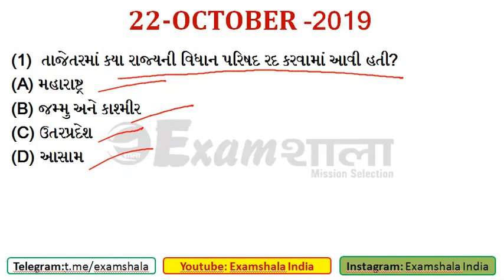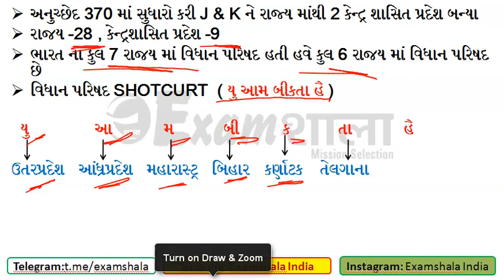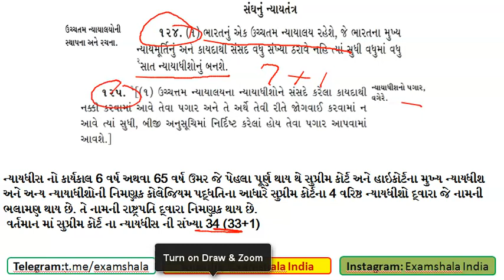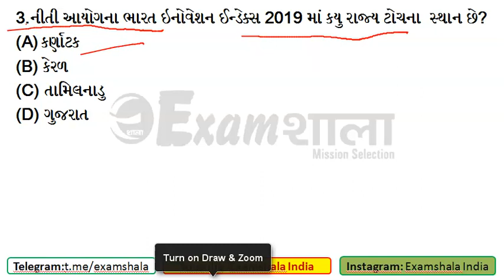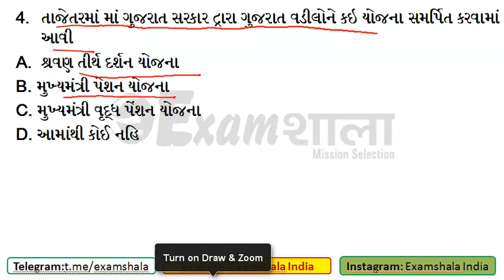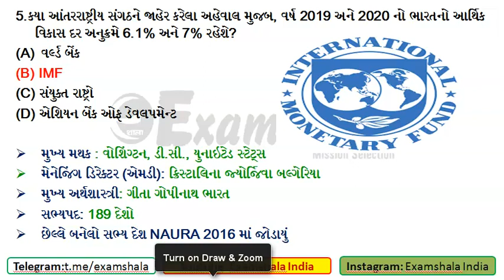CA Packet: Daily Current Affairs 22 OCT 2019 in Gujarati- Bin Sachivalaya Current Affairs MCQ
ડેઇલી કરંટ અફેર વૈકલ્પિક પ્રશ્નો  દીપેન સર
આ વિડિઓ ના માધ્યમ થી ગુજરાત પબ્લિક સર્વિસ કમિશન (GPSC) ની પરીક્ષા માટે ડેઈલી 5 કરંટ અફેર ની મહતપૂર્ણ  ચર્ચા  કરીશું